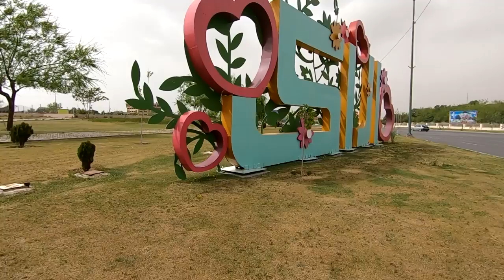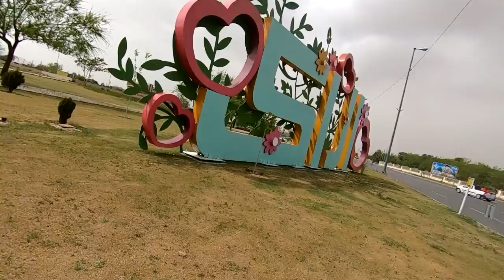Walking in Arak, Iran 2022 with Bike | Cycle in Arak Passenger Terminal Sq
⚪🔴⚫ walking in Iran (Walk Rider)